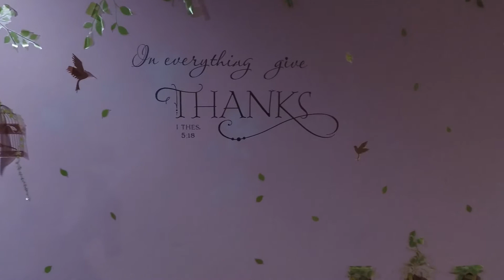CrossWinds | House Tour | Tagaytay, Philippines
Just a tour of a house that you can rent for your family to spend the weekend in Tagaytay, Philippines.

The place is so dated, but everything works fine.

Three floors, 3 bedrooms, 3 baths. Third floor is an open space where everyone can just have a good time, i.e. playing cards, boardgames, or watch a movie with a portable projector.

Pros:
- Toiletries are provided.
- There are plates and utensils you can use.
- The place is quiet.
- Spacious.

Cons:
- The place is so dated.
- Cellular signal is weak to no signal at all.
- Exhaust fans needed in the bathrooms.